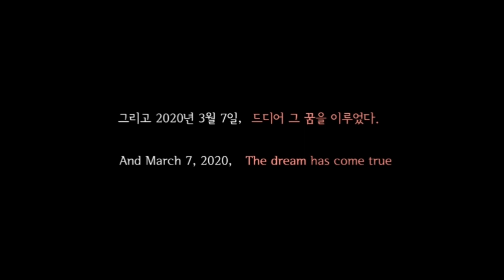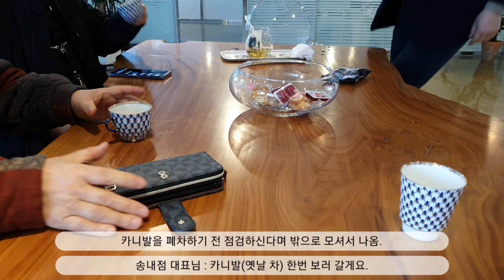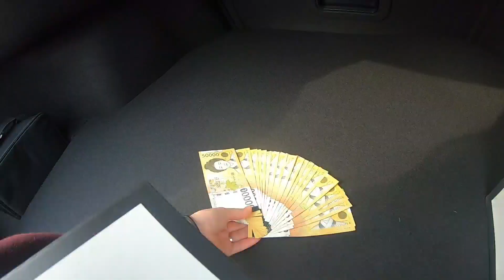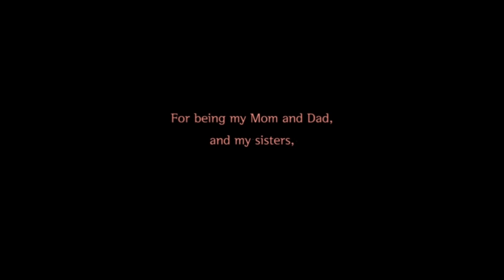아버지 차 선물｜아버지 차 사드리기 몰카｜어머니 가방&용돈｜누나들 용돈｜효자되기 프로젝트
아버지께 자동차 선물을, 어머니께 가방 선물을 몰래 해드렸습니다. 살면서 스스로가 멋지다고 상각하는 날이 얼마나 있을까요. 저는 오늘 제가 자랑스럽습니다.
나는 나를 정말 사랑해!